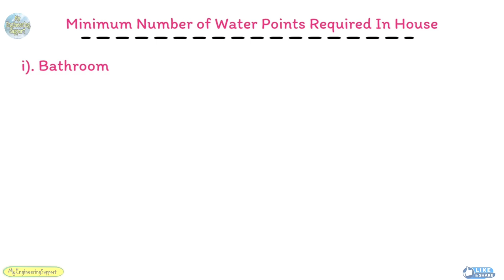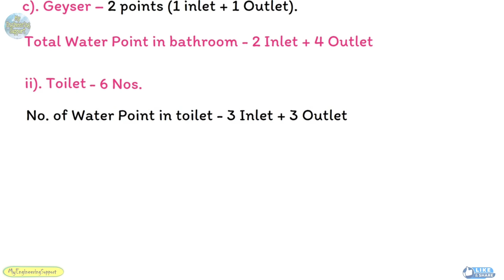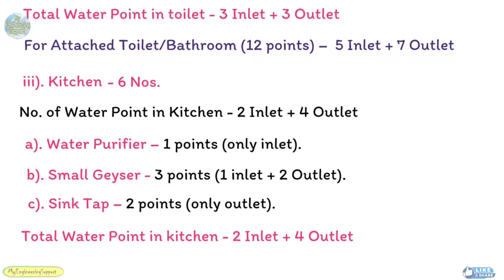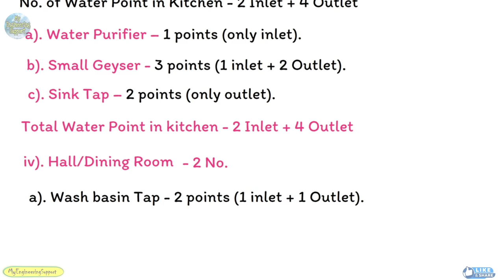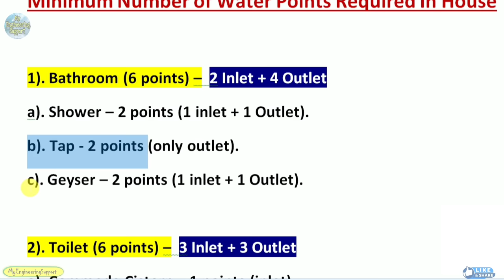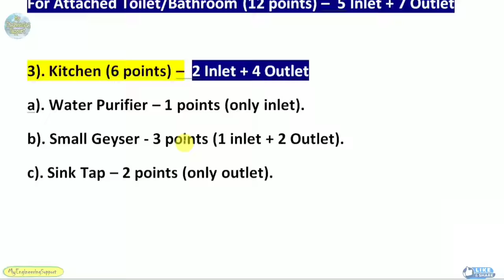Plumbing points in Bathroom | घर में पानी का पॉइंट कहाँ कहाँ दें? प्लंबिंग करवाने से पहले ध्यान दें!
Topic Covered:-

 Plumbing points in Bathroom |
घर में पानी का पॉइंट कहाँ कहाँ दें?
 प्लंबिंग करवाने से पहले ध्यान दें!
 Where to put Water Point in the House?
how many points are in the bathroom?